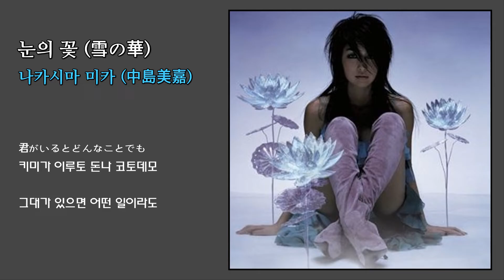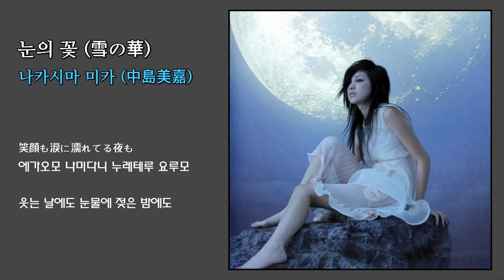눈의 꽃 (雪の華) - 나카시마 미카 (中島美嘉) / (2003) (가사)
나카시마 미카 (中島美嘉 Nakashima Mika) - 눈의 꽃(雪の華 Yukino Hana) (2003)

(가사) 눈의 꽃 (雪の華)

伸びた影をほどうにならべ
노비타 카게오 호도오니 나라베
길어진 그림자를 길에 드리운 채

夕闇の中を君と步いてる
유우야미노 나카오 키미토 아루이테루
땅거미가 진 어둠 속을 그대와 걷고 있었어요

手をつないでいつまでもずっと
테오 츠나이데 이츠마데모 즛토
손을 잡고 언제까지라도 계속

そばにいれたなら泣けちゃうくらい
소바니 이레타나라 나케챠우쿠라이
옆에 있을 수 있다니 눈물이 날 것만 같아요

風が冷たくなって冬のにおいがした
카제가 츠메타쿠낫테 후유노 니오이가 시타
바람이 차가워지며 겨울 냄새가 났어요

そろそろこの街に君と近づける季節が來る
소로소로 코노마치니 키미토 치카즈케루 키세츠가 쿠루
슬슬 이 거리에 그대와 가까워진 계절이 오네요

今年最初の雪の華を二人寄り添って
코토시 사이쇼노 유키노 하나오 후타리 요리솟테
올해 첫 눈의 꽃을 둘이 가까이 붙어서

ながめているこの瞬間に幸せが溢れ出す
나가메테이루 코노 토키니 시아와세가 아후레다스
바라보고 있는 이 순간, 행복이 넘쳐요

甘えとか弱さじゃない ただ君を愛してる
아마에토카 요와사쟈나이 타다 키미오 아이시테루
어리광이나 약한 게 아니에요. 그저 그대를 사랑해요

心からそう思った
코코로카라 소오 오못타
진심으로 그렇게 생각했어요

君がいるとどんなことでも
키미가 이루토 돈나 코토데모
그대가 있으면 어떤 일이라도

乘り切れるような氣持ちになってる
노리키레루요오나 키모치니 낫테루
극복할 수 있을 듯한 기분이 들어요

こんなひびがいつまでもきっと
콘나 히비가 이츠마데모 킷토
이런 날들이 언제까지라도 반드시

續いてくことを祈っているよ
츠즈이테쿠 코토오 이놋테이루요
계속되길 기도하고 있어요

風が窓を搖らした
카제가 마도오 유라시타
바람이 창문을 흔들었어요

夜は搖り起こして
요루와 유리오코시테
밤을 흔들어 깨우고

どんな悲しいことも
돈나 카나시이 코토모
어떤 슬픈 일도

僕が笑顔へと變えてあげる
보쿠가 에가오에토 카에테 아게루
내가 미소로 바꿔줄게요.

舞い落ちてきた雪の華が
마이오치테키타 유키노 하나가
흩날리며 내려온 눈의 꽃이

窓の外ずっと降り止むことを
마도노 소토 즛토 후리야무 코토오
창 밖에 계속 쌓이는 걸

知らずに僕らの街を染める
시라즈니 보쿠라노 마치오 소메루
모른 채 우리의 거리를 물들여요.

誰かのために何かを
다레카노 타메니 나니카오
누군가를 위해 뭔가를

したいと思えるのが
시타이토 오모에루노가
하고 싶다고 생각하는 게

愛と言うことも知った
아이토 유우 코토모 싯타
사랑이란 것도 알았어요.

もし君を失ったと知ったなら
모시 키미오 우시낫타토 싯타나라
만약 그대를 잃을 줄 알았다면

星になって君を照らすだろう
호시니 낫테 키미오 테라스다로
별이 되어 그대를 비추었을 텐데.

笑顔も淚に濡れてる夜も
에가오모 나미다니 누레테루 요루모
웃는 날에도, 눈물에 젖은 밤에도

いつもいつでもそばにいるよ
이츠모 이츠데모 소바니 이루요
언제나, 언제까지라도 옆에 있을게요.

甘えとか弱さじゃない
아마에토카 요와사쟈나이
어리광이나 약한 게 아니에요.

ただ君とずっとこのまま
타다 키미토 즛토 코노마마
그저 그대와 함께 이대로

一緖にいたい素直にそう思える
잇쇼니 이타이 스나오니 소오 오모에루
함께 있고 싶다고, 솔직히 그렇게 생각해요.

この街に降り積もってく眞っ白な雪の華
코노 마치니 후리츠못테쿠 맛시로나 유키노 하나
이 거리에 쌓여가는 새하얀 눈의 꽃.

二人の胸にそっと思い出を描くよ
후타리노 무네니 솟토 오모이데오 에가쿠요
두 사람의 가슴에 살며시 추억을 그려요.

これからも君とずっと
코레카라모 키미토 즛토
앞으로도 그대와 계속.